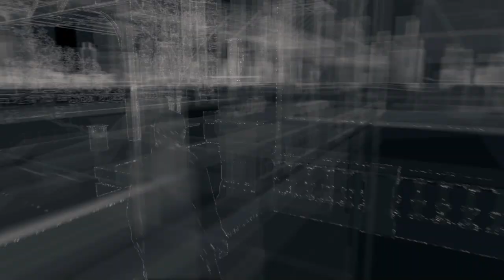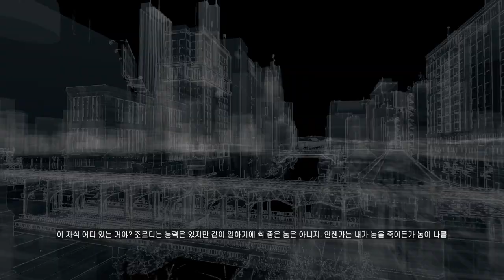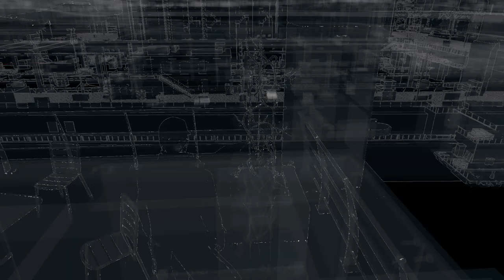검은네로] 와치독스(Watch Dogs) -당신을 지켜보고 있다- [5]